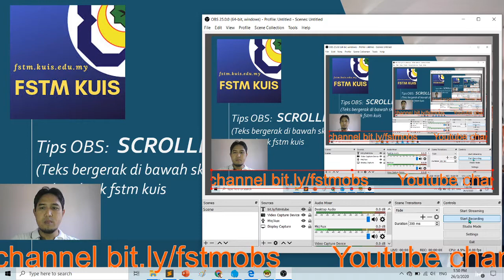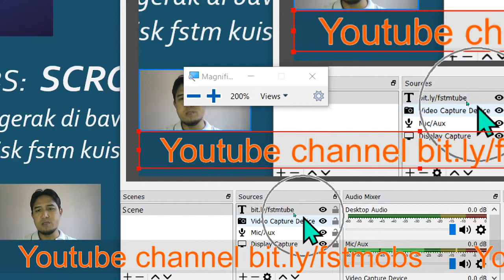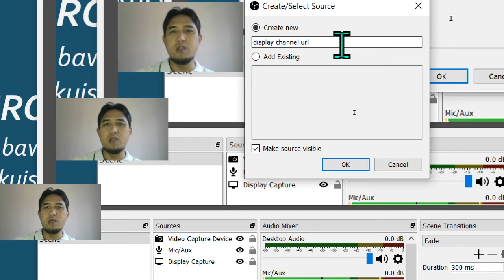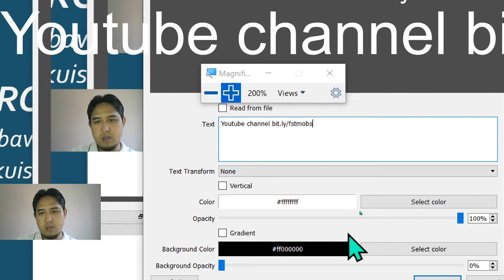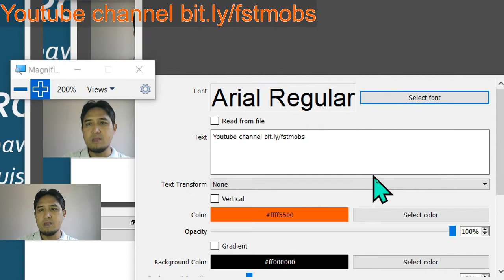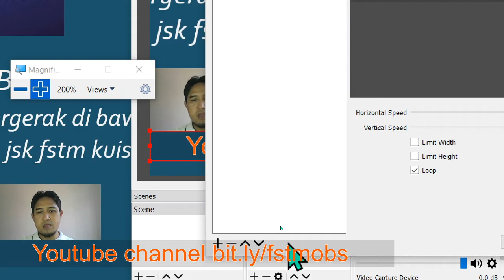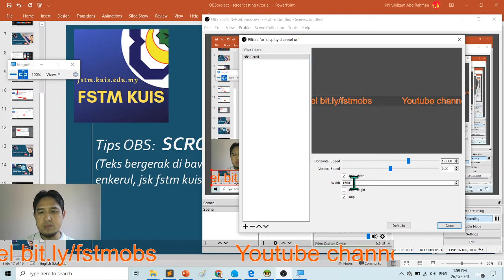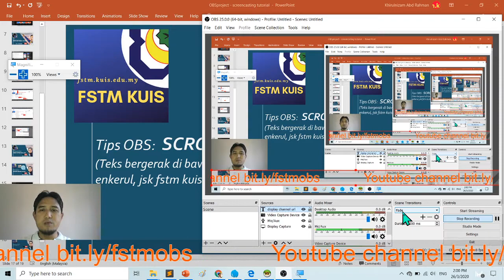Tips05 OBS SCROLLING TEXT EFFECT Teks bergerak di bawah skrin enkerul jsk fstm kuis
Tutorial ini sesuai untuk paparan desktop.